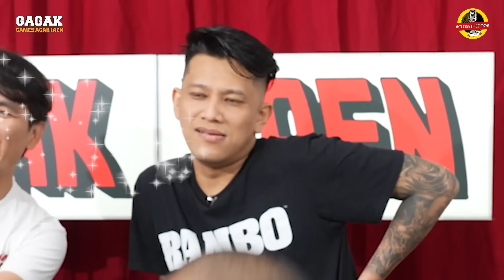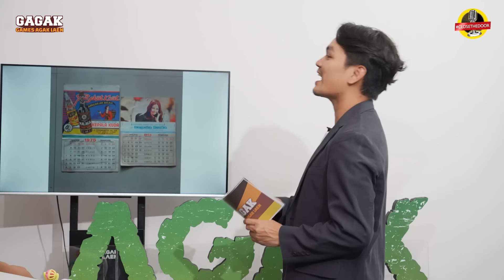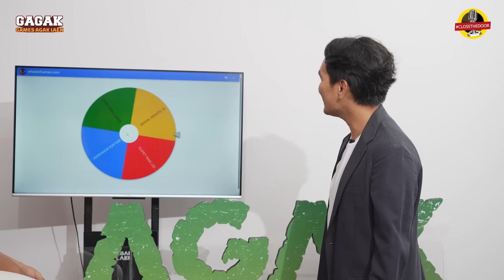HOST KALI INI TERLALU OP, PESERTA GA ADA YANG BERANI! - BERANTAKAN KALI! | GAGAK #13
Kami yang penuh jiwa kompetitif dan ga mau kalah ini, membuat sebuah kegiatan hepi hepi dengan mencari siapa yang akhirnya harus sedih. Dari kegiatan fisik sampai pada mengadu isi otak, GAGAK GAmes aGAK laen kami hadirkan untuk semua pasukan!

Kelen bukan cuman nonton, bisa juga ikutan hepi hepi dengan game-game yang kami bawakan, kelen bisa mainkan sendiri, ataupun kalian bisa share ide games apa yang Komandan dan Ketua Ketua bisa mainkan!

GAGAK akan tayang setiap hari kamis kira kira jam 5 sore lah!
Mauliate semua!